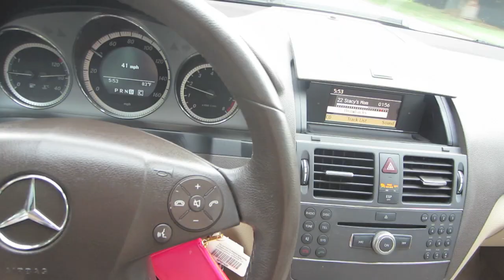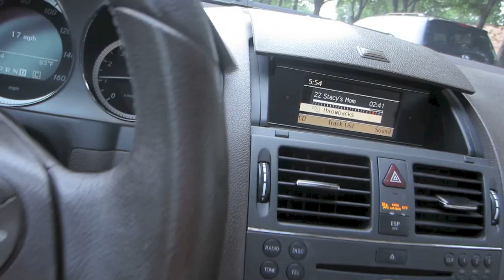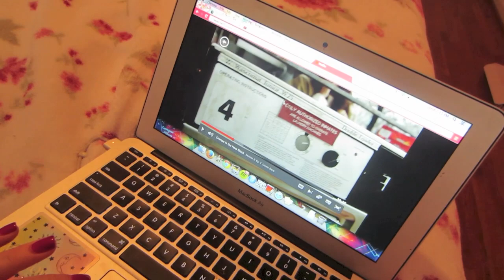CAR VLOGGING & CRAZY PUPS (June Journeys #14)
THUMBS UP FOR ARNOLD PALMER TBH

Beautybaby44
1266 W Paces Ferry Rd. #694